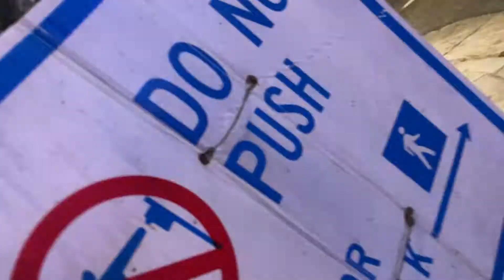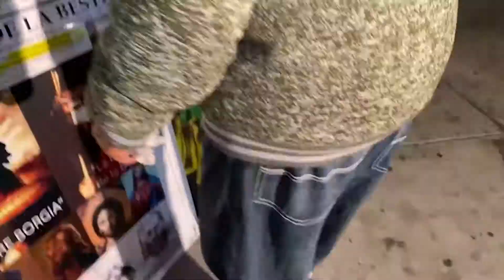The Israelites: 30 Days Of Camp | Day 21